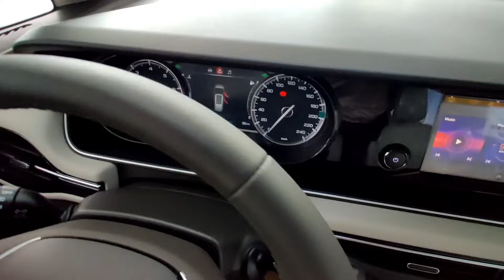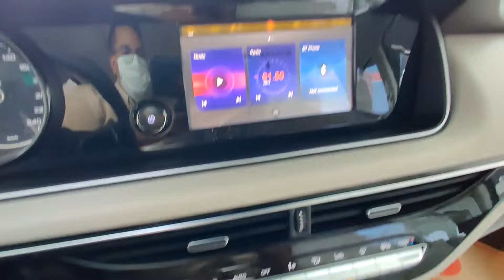2021 GAC GN6 White Color | Interior and Exterior Walkaround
Thanks To : GAC Motor Cambodia
You Can Contact Anytime Work Hours: